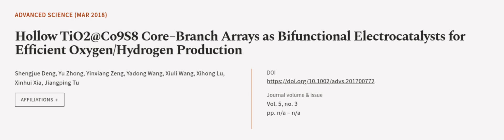Hollow TiO2@Co9S8 Core–Branch Arrays as Bifunctional Electrocatalysts for Efficient O... | RTCL.TV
### Keywords ###

### Article Attribution ###
Title: Hollow TiO2@Co9S8 Core–Branch Arrays as Bifunctional Electrocatalysts for Efficient Oxygen/Hydrogen Production
Authors: Shengjue Deng, Yu Zhong, Yinxiang Zeng, Yadong Wang, Xiuli Wang, Xihong Lu, Xinhui Xia ,and Jiangping Tu
Publisher: Wiley
DOI: 10.1002/advs.201700772

### Video Timestamps ###
0:00:00 - Summary
0:00:58 - Title
0:01:03 - Outro
0:01:07 - End